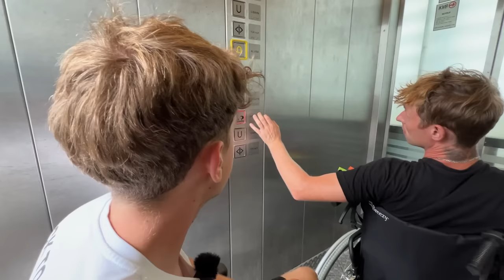ROLLSTUHL Challenge geht schief… (UNFALL)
Ihr könnt mich auf der GAMESCOM treffen! 😁 Hier erfahrt ihr wann & wo:

WO?
✅Snapdragon Pro Series powered by Samsung Galaxy:
Halle 7 Köln Messe (Brawl Stars Bühne)

WANN?
Samstag 26.08. um 11:45 Uhr!

Außerdem werden auch andere YouTuber zu diesen Uhrzeiten dort sein:

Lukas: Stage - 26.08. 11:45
Puuki + Marvin: Playzone - 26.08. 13:00
ClashGames: Escape Room - 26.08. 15:00

Werbung

In diesem Video machen wir eine Rollstuhl Challenge.